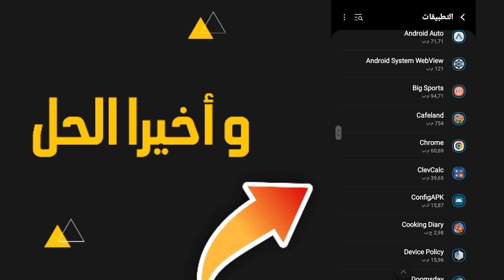حل مشكلة الخروج المفاجئ التلقائي من التطبيقات 2024